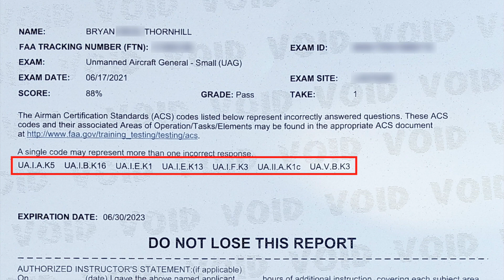Just took the FAA Part107 sUAS exam (JUNE 2021), FAA knows people watching Youtube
It like the FAA watched all the popular videos and reworded the questions to make things sound different were they want to trip you up. Similar sounding but you got to be paying attention because the answers are now different. Nothing about or only one questions on VFR, IFR, 29.92 Hg, the 5 different types of altitudes, almost nothing about weather conditions maybe 2 questions max, no longitude and Latitude questions on my test, no MOA related quest, one balloon question attached to guide rope SW 10 miles,  1 basic glider question, no parachute, no 1800wxbrief.com, one airport landing directions DownWind runway #13 at 130 degrees left, no announcing numbers correctly Bravo/Delta on the radio, no numbers properly announced on the radio, no real cloud questions maybe 1, no advisory circulars, 1 TSA question who checks clearance for part 107 pilots, 1 simple angle of attack/stall, 1 question the 4-forces of flight straight and level, no real CG questions, 1 physiological factors, no ATIS, AWOS, 1 wind speed related, 1 question thunder storm life cycle( not many), no real visual observer questions maybe 1,  I think I remember 1 max drone speed 100 mph max, no or one-night flight question detail, maybe one ATC related question, very few Notam 1-2 questions, 1-1000 feet guide wires, distance vertical or horizontal clouds 500/1000, $500 worth of damage and more contact FAA. Just a lot of odd questions worded differently to try to make it sound like something different which made me feel I hadn't studied it. Maybe 20 questions that modeled the study material in the popular videos on youtube and practice tests. Mostly dealt with what I felt was class E airspace (700 agl and 1200 agl) as class E is the biggest part of the USA airspace and likely most misunderstood.
There were questions CRM, E air space, 1 about blood alcohol 8 hrs, 1-2 CTAF, 1-3 TAF METAR, 2-3 remote PIC questions, 3 SM visual question, 13 year old register drone, 1-2 display registration number on drone properly, what indicates the difference manned and unmanned tower (color), .55 to 55 lb drone registration, density and pressure is standard question, 1 air type question on a hot/warm day over flat dirt ground what happens, between this time what was the visibility, 1 quest when does a plane enter mid field down wind, how does humidity and heat effect prop performance, 4-5 do you need permission to fly in this airspace example 5-7-10 miles from airport B-C-D-E, weight does affect endurance, if you put on a new camera what reference to know how to place it correctly, battery falls out what do you do once it's nicked/scuffed. These were the questions I knew I got right like 25 of them for sure right but that leaves a bunch I didn't know for sure. 10-15% I really didn't know the answers and guessed, then 12-15 questions I just said  f-it I think that's the right answer as at least 2 answers sound right.
Good luck just do your best to study and familiarize your mind with the answers and be confident. Breathe and watch your time. You will be video recorded so follow their rules. Make sure you are looking at the right # figure (map) in the booklet to match the question on the computer screen. easy to look at the wrong figure. The testing center where I took my test provided me with a magnifying glass upon request as details on maps in booklet can be hard to see, very small.